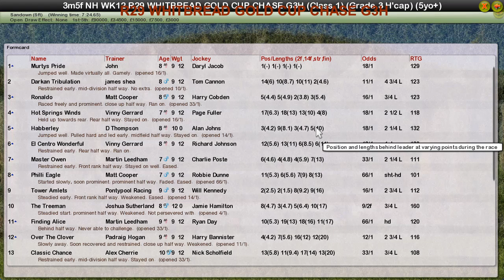NH WK12 R29 WHITBREAD GOLD CUP CHASE G3H